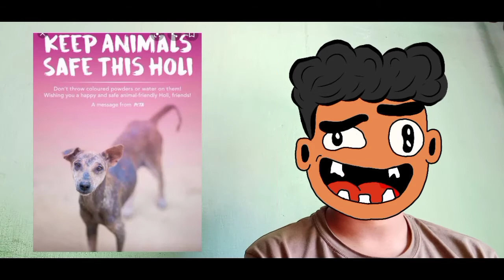Colouring With Abir || First Time || Happy Holi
Mera name soumyajit kundu. or up dekhreheho soumyajit kundu art.

orrrrrrrrrrrrrrr. comment karo year. me sabka comment parta hu.

My All Material -⬇️⬇️⬇️
1️⃣Phone- Samsung Galaxy a10s
2️⃣Colour- water colour
3️⃣Brush- no 1,4,10

5️⃣Light-led soft light.Torch
6️⃣Tebil
7️⃣My home made tripod